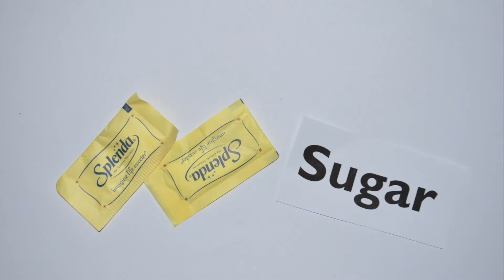How To Make Tea Like Chotu?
Want to make perfect tea? Here's the video for all those who miss the perfect tea/chai of India!

Shot Entirely with Nikon D5100